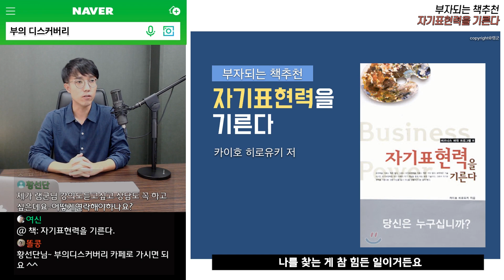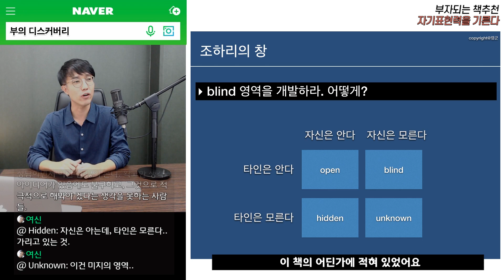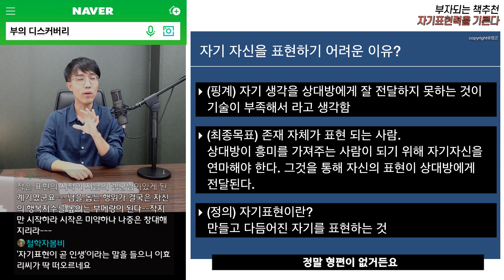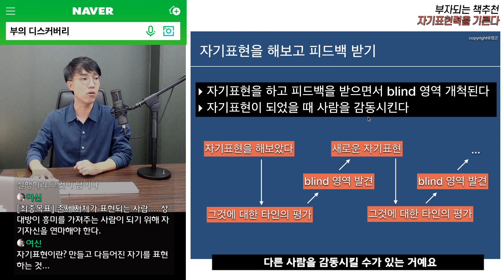자기 자신을 정확히 표현하는 방법이 알고 싶다면? - 부자되는 책추천 '자기표현력을 기른다' | 부동산 개척가 렘군의 부의디스커버리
이번 부자되는 책추천 시간에는 자기표현에 관련된 책 '자기표현력을 기른다'를 소개하고자 합니다. 자기 자신을 정확히 아는 방법과 자기 자신을 정확히 표현하는 방법, 생각과 감정을 효과적으로 전달하는 법, 설득하는 법 등을 다루고 있는 이 책을 시청자 분들께 추천합니다!

[부동산 투자 잘하는 방법 시리즈]

[부자되는 법 추천영상]